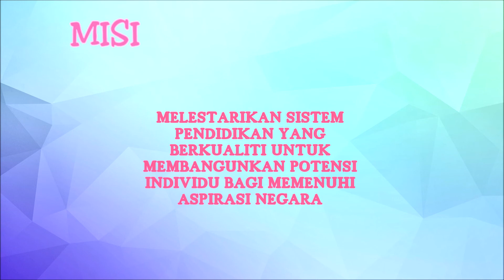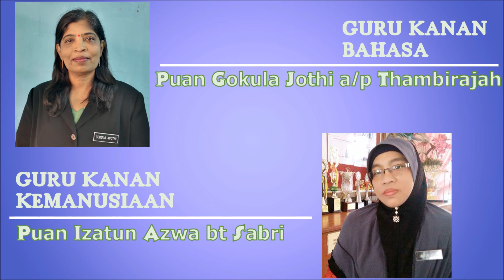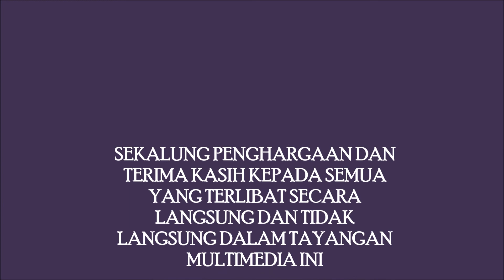TAYANGAN MULTIMEDIA MAJLIS ANUGERAH KOKURIKULUM DAN APRESIASI TINGKATAN LIMA 2019 SMK SERI PUTERI